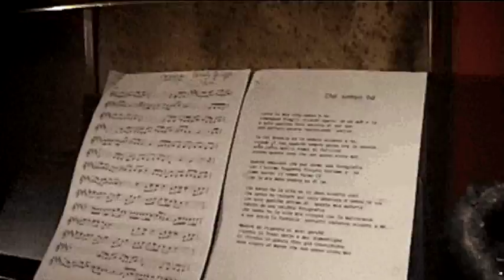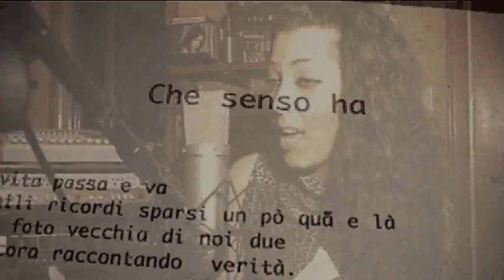Vanessa Spadaro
Che senso ha Vanessa Spadaro